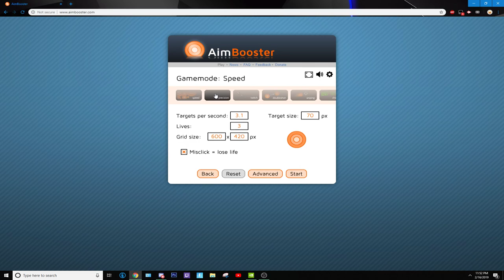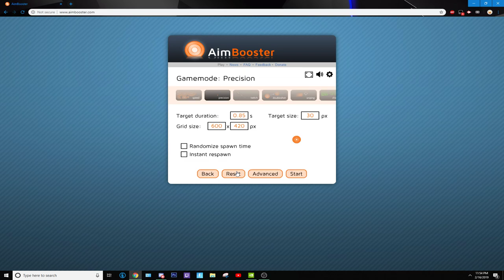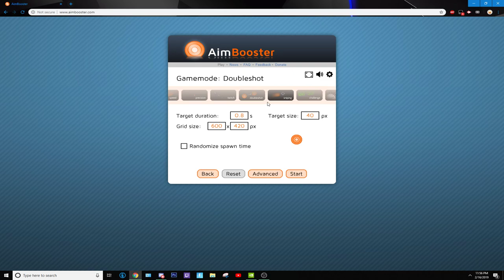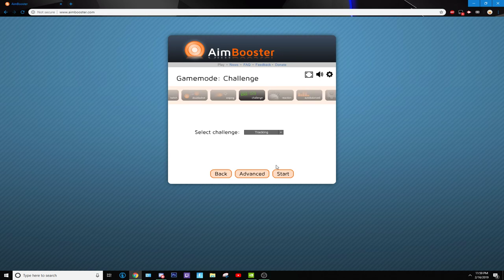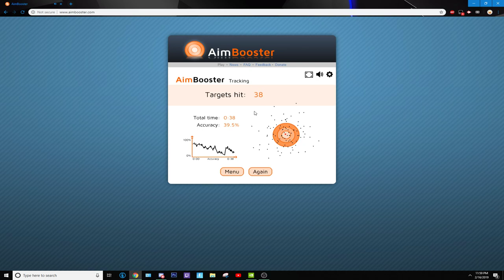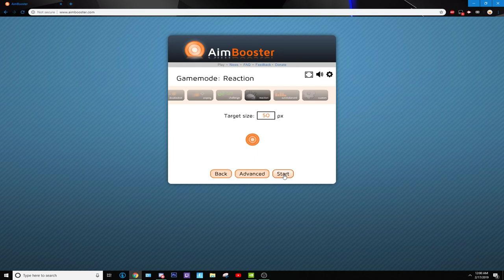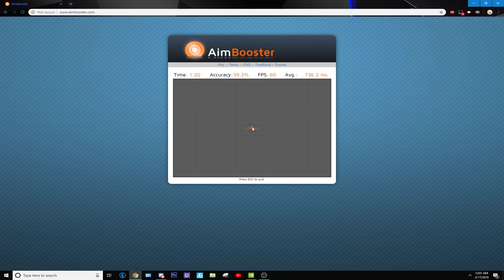Trying Aim Booster with new mouse settings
Today im trying to get better aim because I just changed my mouse speed and also disabled mouse acceleration because it makes you more accurate when your used to it